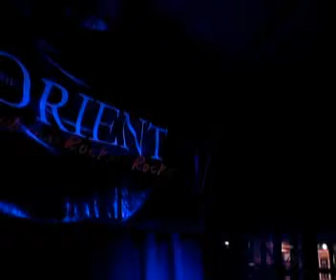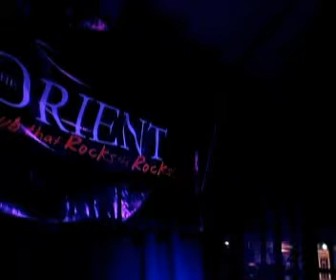Orient Hotel, The Rocks, Fri 10pm to 2am Act 30